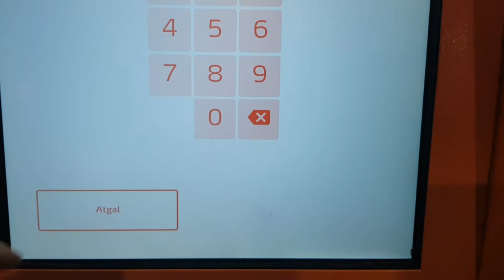Vlogmas - Day 2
We decided to participate in "Vlogmas" this year, meaning that we will be uploading a Vlog every day in December. I thought this would be a good way for me to launch my channel without overthinking it and it will help Paul to upload more consistently and practice video editing. We will alternate the channel each day but will create a playlist so you can watch them all in a sequence.

In this video we work, walk the dog and make risotto.

As requested, rough risotto recipe:

- 1 medium butternut squash or small pumpkin
- 1 large or 2 small onions
- 2-3 garlic cloves
- risotto/arborio rice
- 2 stock cubes
- hard cheese

Peel, de-seed and cube butternut squash or pumpkin. Cook in the oven for about 40 minutes until soft.

In the meantime chop the onions and crush/grate garlic cloves. Cook in a deep pan with a bit of oil. Once golden, sprinkle enough risotto rice on top to cover the onion. Dissolve a stock cube in about 500ml of water. Add the stock to the pan in small increments, waiting for the stock to be absorbed by the rice before adding more. You might need to make up more stock as you go. I used close to a litre here, but I had A LOT of rice in the pan. When the rice is almost cooked, add the butternut squash and grate in a fair chunk of hard cheese. Stir everything together and cook for another few minutes.

Tasty served with a bit of hard cheese grated on top and garlic bread on the side.